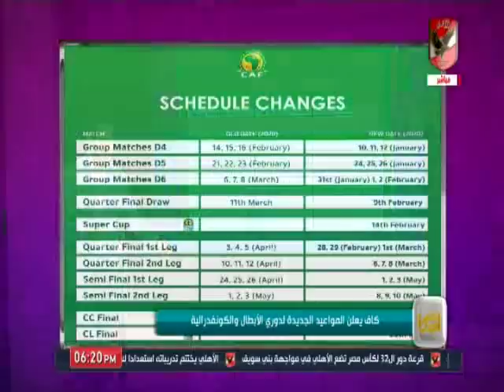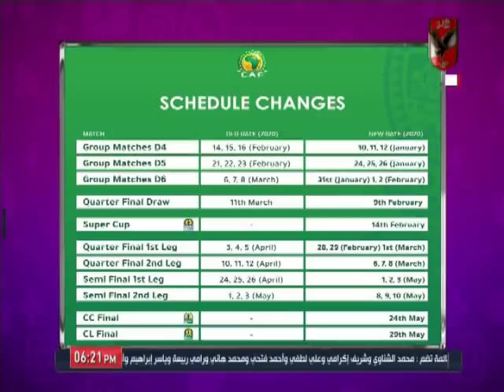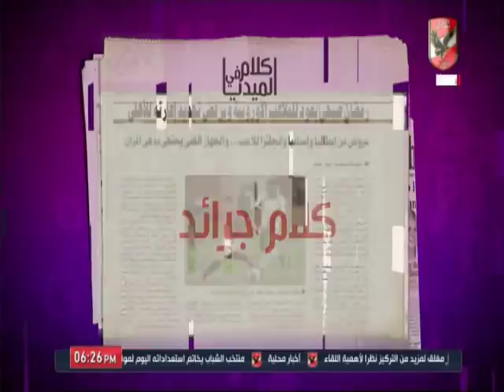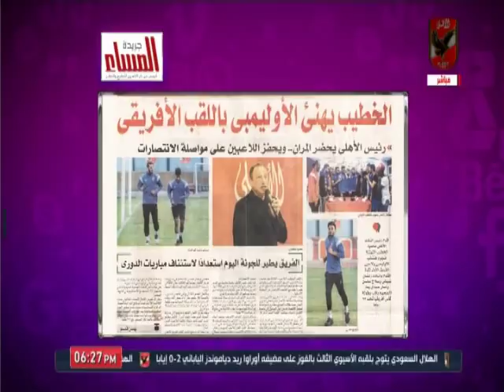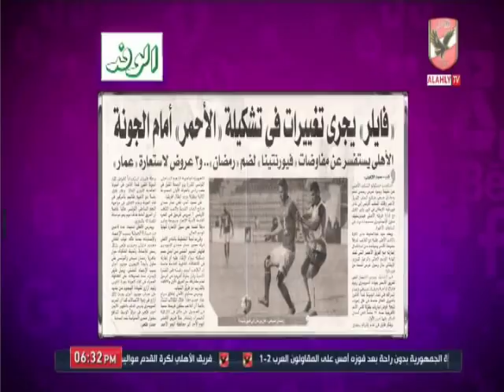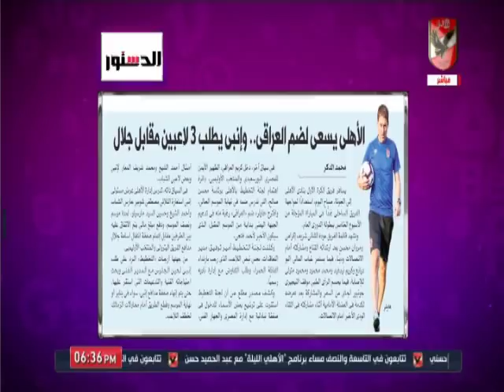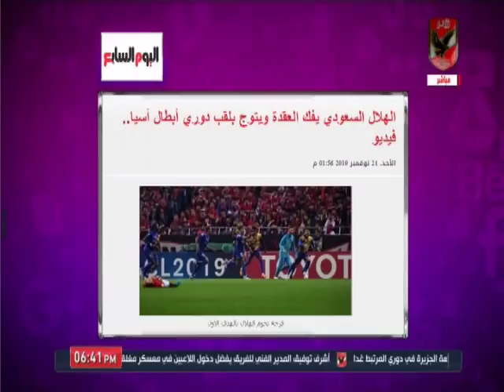حلقة كلام فى الميديا 24-11-2019